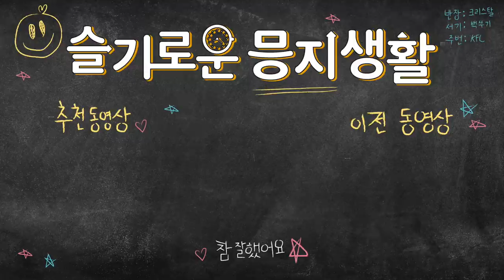[은지로그/Eunji-Log]ep.5 '느리게 가는 세상 ' Behind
드리미들과 판다들🦝
여러분께
한 평의 그늘이 되어 주고싶은-지!
우리 오래 오래 은지 나무 아래에서 함께 쉬어요:)

p.s 후레쉬베리 같은 날 아님 주의.